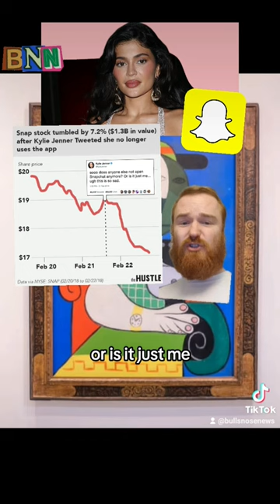Kylie Jenner Calls Priceless Art Terrible & Destroys Its Value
A painting by the master artist Picasso has sold for just $1000 after billionaire influencer Kylie Jenner said that she thought it wasn't very good

Art sellers, at the beginning of the high end art auction season, are pulling out faster than ever before due to the fear that Kylie could end their priceless arts ridiculous price.

Kardashian, Timothée Chalamet, Painter, Joke, Satire, Comedy